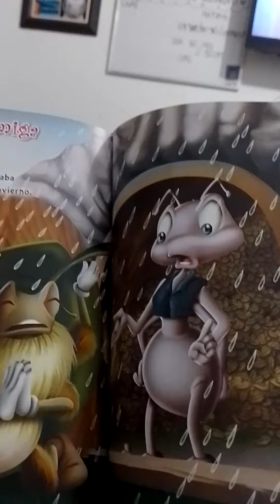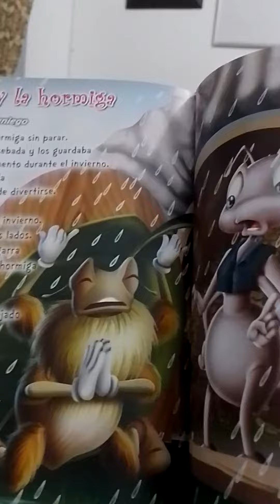LA CIGARRA Y LA HORMIGA